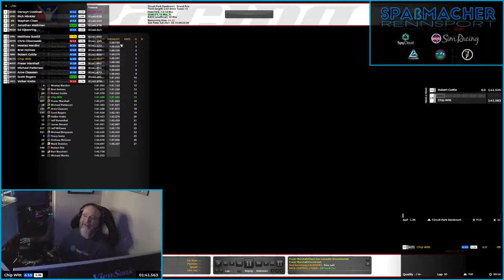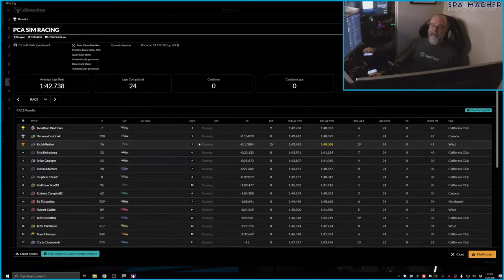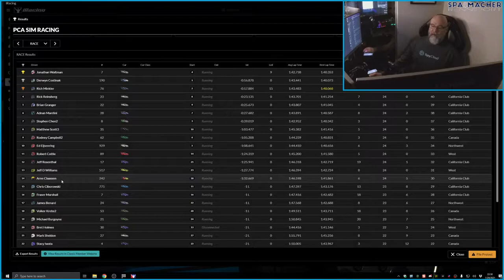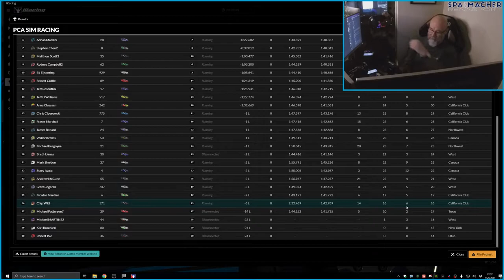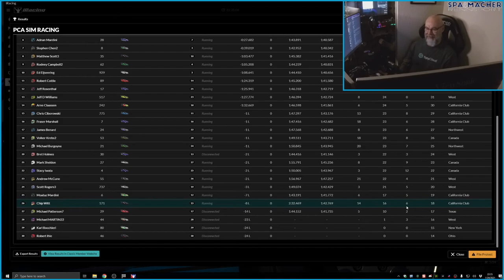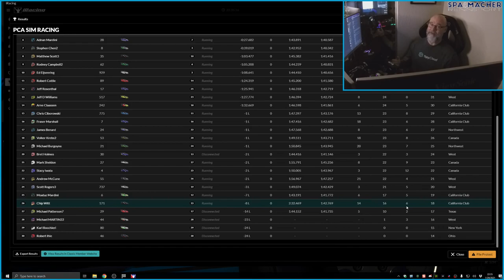WWZ S2R3 - Zandvoort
The WWZ enjoyed a day at the beach in Zandvoort for race three of Series 2. Twenty-nine drivers took to the grid in a twenty-three lap multi-class race, and nine of those drivers managed zero-incident races!

Sit back and enjoy the ride-along.

This weeks video features overlays by RacelabApps and camera rotation by iPitting LiveCompanion